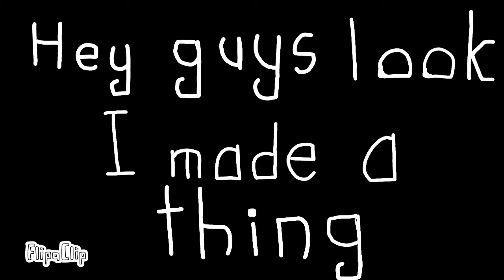I drew a thing so LOOK AT ITT (new oc)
CHArrrrrr
Hey, if anyone can guess Char's backstory (or come up with a better one), then...ig  they get the satisfaction of guessing her backstory. Also probably pinned, though that isn't saying much cuz I don't normally get that many comments. Welp gl! (hint- it has something to do with her name)

I would have done a speedpaint, but I have absolutely no clue how to do that on FlipaClip ;-; (or outside of FlipaClip, for that matter).
Also, y'know when I said that I would be doing mostly dragon content from now on? Well, apparently I lied.
...to myself...
I'm just gonna pretty much do whatever, which means a ton of minecraft stuff (ex: Dream SMP, Hermitcraft, FW, TWOL) and possibly other stuff if I can think of any.